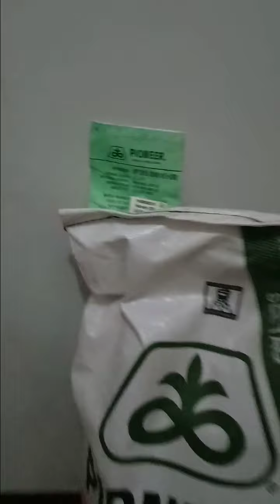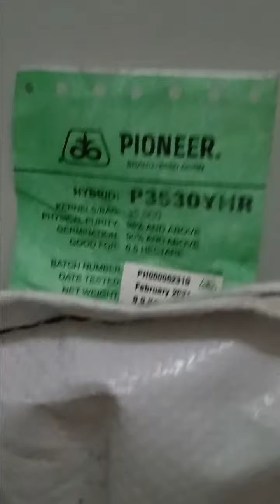planting corn 🌽 🌽🌽🌽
This is a documentation of my experience as a corn farmer.